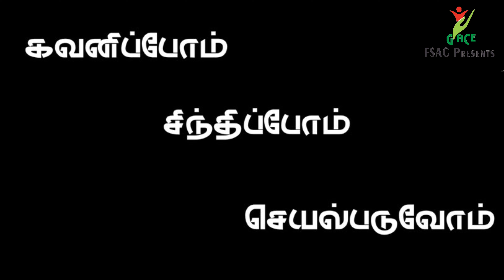Kavanipom Sindhipom Seyalpaduvom - Part 1| GACE, Puducherry | Rev.Mother.A.MaryStella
Kavanipom Sindhipom Seyalpaduvom - Part 1 | GACE, Puducherry